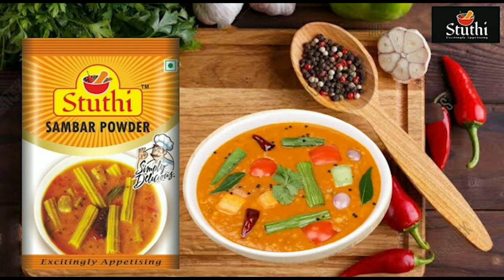How to prepare Panchakajjaya & Appo | Vidya Bhat | AMGELE VASARI | Cooking Show in Konkani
How to prepare Panchakajjaya & Appam | Vidya Bhat | AMGELE VASARI | Cooking Show in Konkani